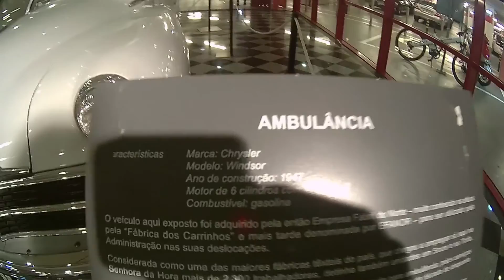Videovlog #4 - Colunas novas para o 100NX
Respondo a todas as mensagens seja em que rede for, para coisas ou ficheiros mais importantes usar o email por favor.